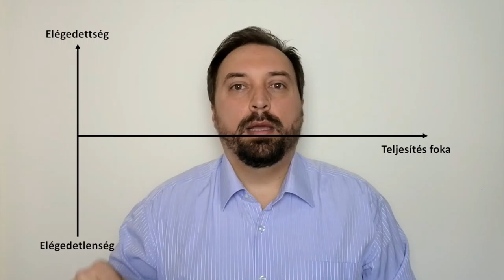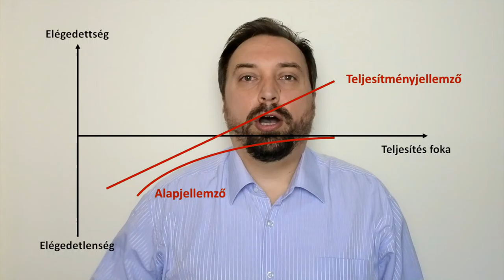Mi a minőség? | Kano féle minőségkategóriák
Ebben a videóban megpróbálom összefoglalni, hogy mit jelent a minőség. A fő téma Noriaki Kano által definiált minőségkategóriák. Igyekeztem példákon keresztül bemutatni, hogy mit jelentenek az egyes kategóriák.

Ha észrevételed van, akkor írd meg kommentben!